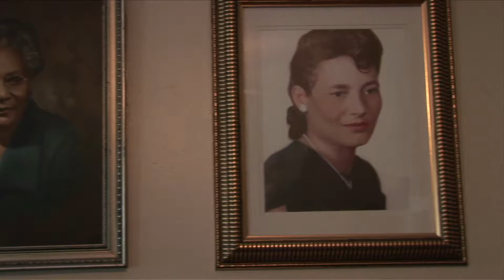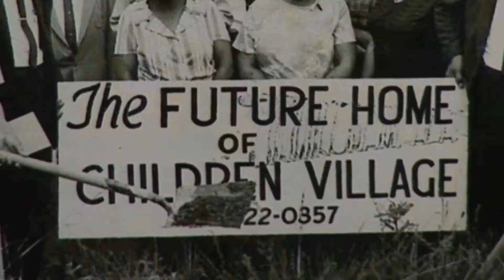Vulcan Media - Video Production Company - Birmingham, AL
Produced by Vulcan Media a corporate video production and video marketing company serving Birmingham, Nashville, Atlanta, Montgomery, Mobile and Columbus, MS.